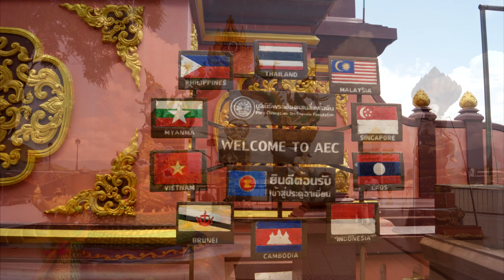Golden triangle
Golden Triangle is the area in which the borders of Myanmar, Thailand, and Laos meet at the confluence of the Ruak and the Mekong Rivers.

It has been one of the largest opium-producing areas of the world since the 1950s. Most of the world's heroin came from the Golden Triangle until the early 21st century when Afghanistan became the world's largest producer. The majority of the region's opium is now produced in Myanmar and, to a lesser extent, Laos.